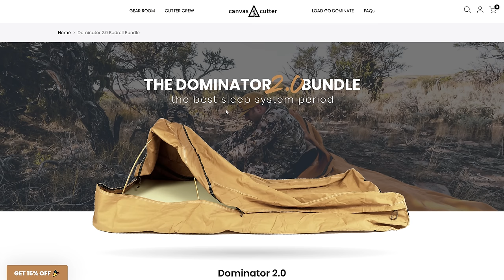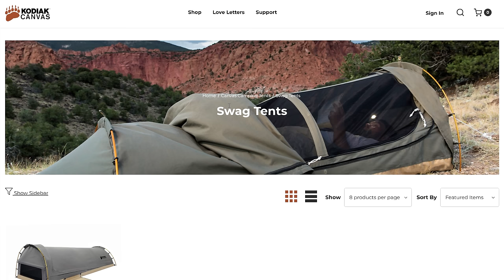Switching over to Swags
Watching some other youtubers crisscrossing Austrailia I saw them using a sleeping system we don't have in the USA?  What is a swag and why would anybody want to be in one?
After seeing how versitile it was for them I wanted to see if it would fill the need that my Roof Top Tent wasn't able to give me.  Now I think I have a new favorite tent for camping on my own.  So why on earth aren't more people in the USA using these.  I've still never seen one out in the wild except for my own.
I think we just haven't been exposed to them yet and most people don't really know about them.  I hope I can change that.

This was recorded fall in 2021.  I never got edited and uploaded because my dad went to the hospital and never returned.  I'ts been looming over me as a project I needed to finish but I was amazing at making excuses to avoid it.  Now that I got it out of the wat I feel like a creative roadblock has been lifted.  Time to start making more videos again!

I like it but the smaller foot area makes it just a little too small, and the aluminum hoop pole in the mid point makes it kind of a pain to get in and out of the tent.  Swags with both ends the same size and no middle hoop are common in Australia but until recently not in the US. I looked at having one shipped up here but all companies charged about $250-300 in shipping, on top of the $300 cost for the swag.  But 23 Zero is now selling up here at the same rates as in AUS.  I'm seriously trying out their dome swags to see if it would eliminate the little issues I have with this one.

But overall... I'm a BIG FAN of how this whole system works in particular.  These are a great sleep system many people in the US would really find appealing.